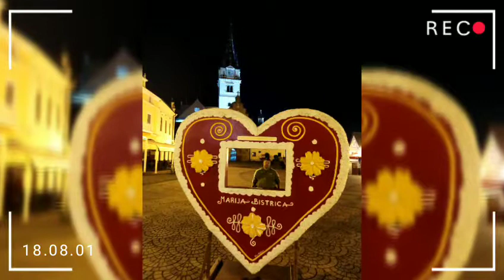ZAGREB OPEN 2019, Marija Bistrica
Marián Kuřeja won in ZAGREB OPEN 2019 competition in club throw F51. We are very proud of him. He is training on MS IN DUBAI in november 2019.